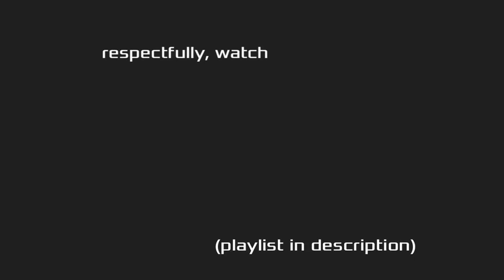Animatic Battle Reanimated - Doorframe's Elimination But Its BFTDAC Characters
yeah, this is a reupload
SAVE GLUE!!